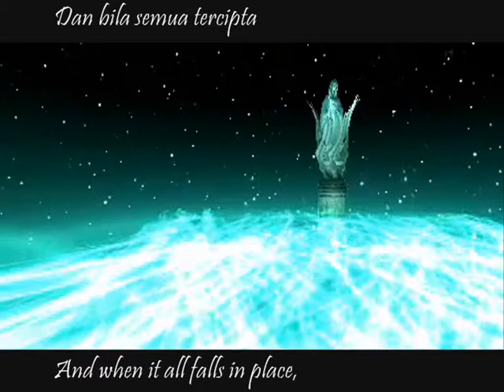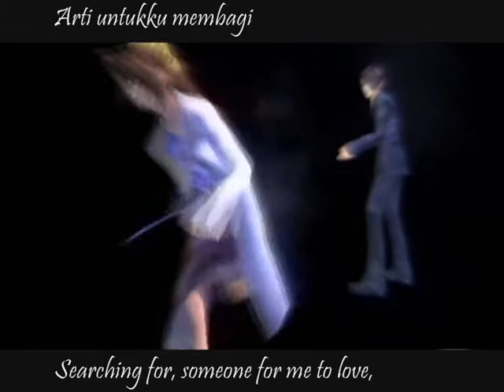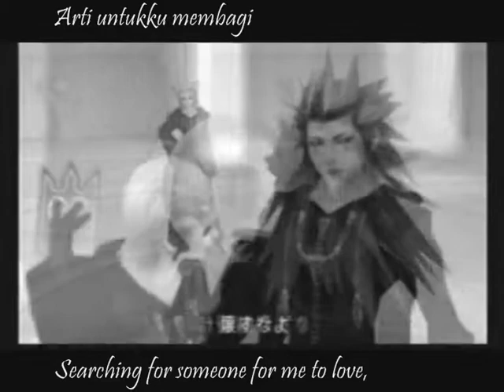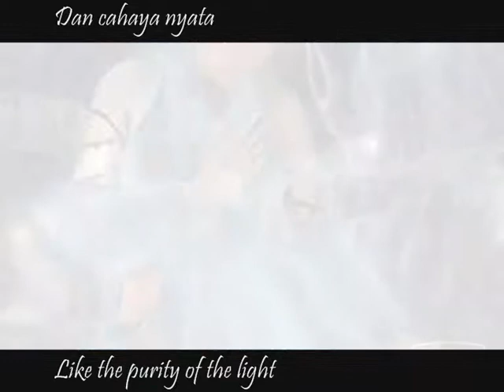Bintang Di Surga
I LOVE this song final.